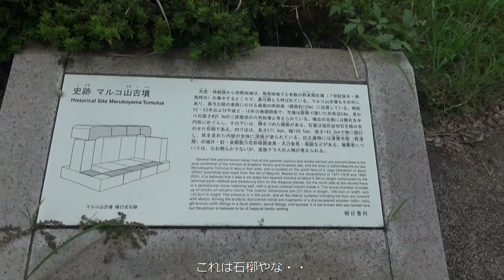マルコ山古墳 六角墳規模 対角長約24m、高さ約5.3m、二段築成で一辺12mの六角形墳 築造時期 7世紀末～8世紀初め 皇族クラス墓の可能性も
当初は円墳と思われていたが最近の発掘調査により六角墳の可能性が高まっている。 周辺には牽牛子塚古墳や真弓鑵子塚古墳、束明神古墳など、終末期の古墳が点在する。 マルコ山古墳の築造は7世紀末～8世紀初めの古墳時代終末期にあたる。

墳丘は版築(土を層状につき固めて壁などを作る方法)で築かれていて凝灰岩の切石で作られた横穴式石室がある。 南に向かって石室が開口している。床を含む内壁には漆喰がぬられていて、これは高松塚古墳やキトラ古墳などと同様な構造をしている。 天井部は屋根型に刳り込まれている点はキトラ古墳に近い。壁画はない。